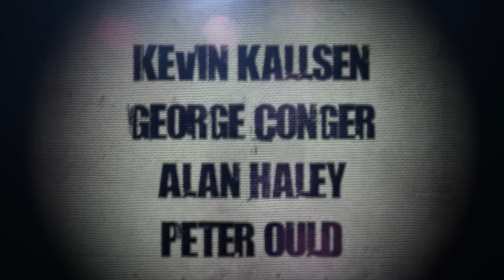Anglican Unscripted Episode 69